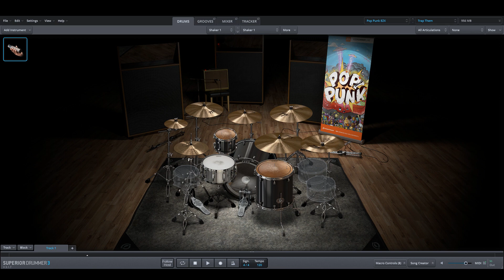Trap Them - Luster Pendulums only drums midi backing track